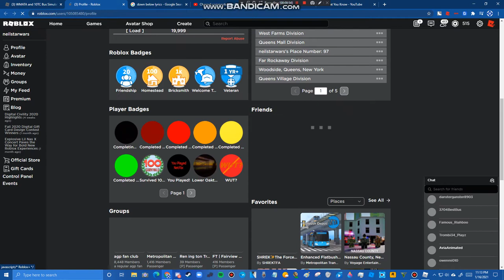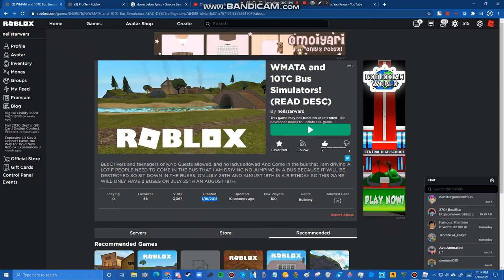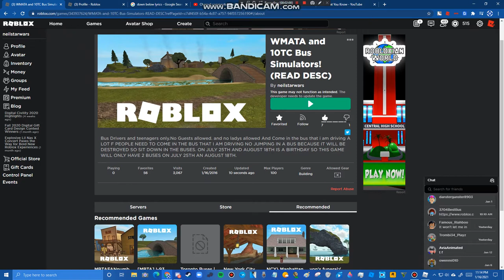5th Year Anniversary On Roblox [ Part 1/2 ]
I can't believe it has been 5 years since I have been playing Roblox! Play my original and first ever Roblox Game

Date Taken: 1/16/2021
Upload Date: 1/16/2021
Video Rating: 13+

All videos are protected under copyright! Must ask permission before using this video!